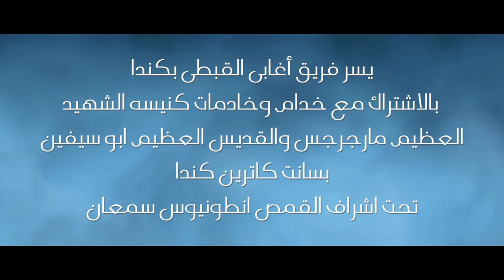أحبنى- LOVED ME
Under the Patronage of his Holiness Pope Tawadros II, and the Bishopric of his Grace Bishop Mina, bishop of Mississauga, Vancouver, and Western Canada. The Church of St. George and St. Mercurius in St. Catharines, Ontario, Canada. Is honored to present the movie LOVED ME